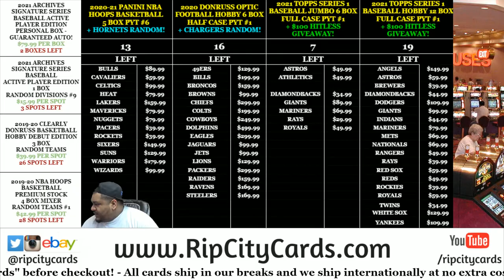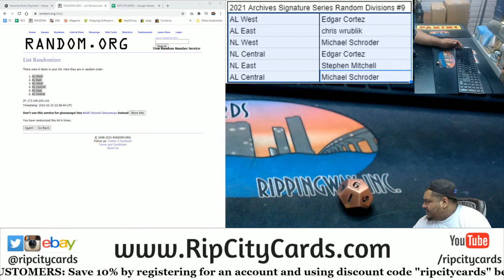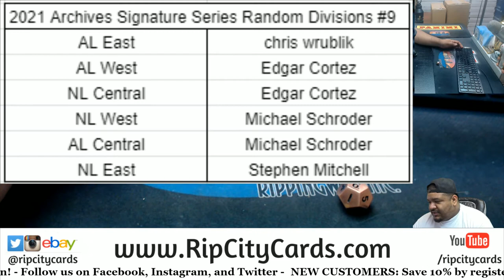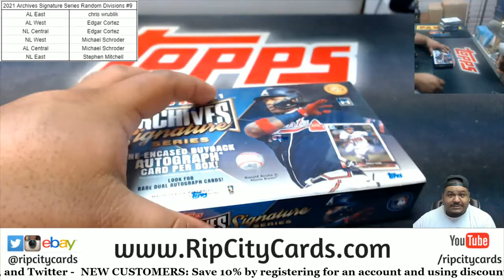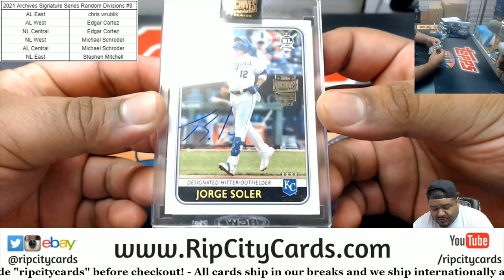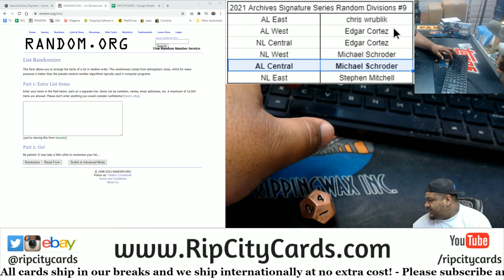2021 Topps Archives Signature Series Random Divisions #9